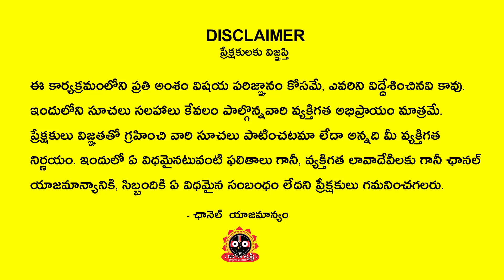Chilaka Joshyam | February 2022 Makara Rashi Men | Jagathsrishti